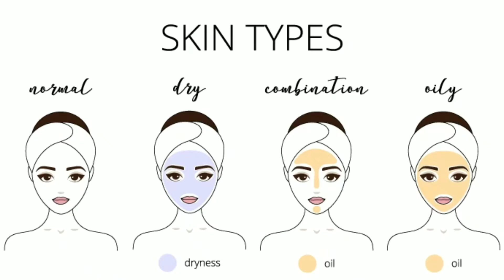How to find our skin type | types of skin | 100dayswithlavi | DAY 15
Normal

• Skin is neither oily or dry, and looks and feels the same in all areas.

• Ensure you follow a regular skincare routine in each season/climate by cleansing regularly, drinking plenty of water and using SPF to protect your skin.

Dry

• Flaky dry skin, red patches& tight areas.

• Dehydration is one of the leading causes of dry skin, make sure to drink plenty of water to keep your skin hydrated.

• Stay away from using hot water on your face, dial down the temperature and use warm water instead.

• Best to use moisturisers/products targeted towards dry skin to ensure you get the moisturisation you need.

Oily

• Oily T-Zone, shiny appearance, large pores & prone to blemishes.

• Cleanse regularly, this will ensure excess sebum (oil) doesn’t clog up your pores. We recommend gentle cleansers to minimise skin irritation.

• Moisturisation is also important. Use skincare products targeted to oily skin, these will be much lighter and sometimes oil free which is less likely to clog up your pores/create excess oil.

• Opt for matifying primers/foundations. These types of products have great staying power. There are cleansers, moisturisers & foundations that are specifically made for oily skin that may help in the fight against shine.

Sensitive

• Prone to reactions/irritation, redness and sensitivity in the T-Zone area.

• Do not over wash your skin, keep it simple with a gentle cleanser day & night. We recommend using lighter products that do not strip the skin. Speak to someone in store to learn more.

• Avoid changing and mixing products/brands – stick to what works best.

Combination

• T-Zone more likely to be oily and areas around chin, cheeks and eyes tend to be dry/normal.

• Use products which are targeted towards combination skin or use 2 different products for areas of your face.

• When applying makeup use a matifying primer and finish off with a setting powder across the T-Zone. This will help to minimise shine.

However, even though all skin requires different care, there are some basics which will keep your skin healthy no matter it’s type:

• Use SPF to protect the skin.

• Wash & moisturise your skin.

• Maintain a healthy balanced diet.

Hi guys..!!! I hope this video helped you and I hope you guys liked it.!